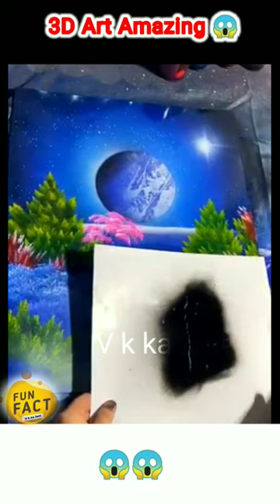3d art & Paper amazing chin 😱😱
free copyright sound effects,
free copyright soundtrack,
free copyright sound effects download,
free sounds no copyright,
cinematic sound free copyright,
sound free copyright happy,